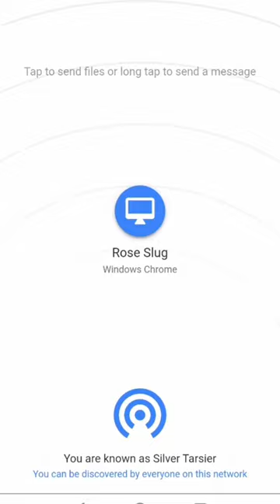كيفية إرسال ملفات بين الكمبيوتر والموبايل بدون أسلاك او بلوتوث